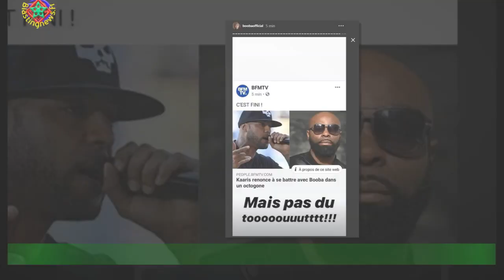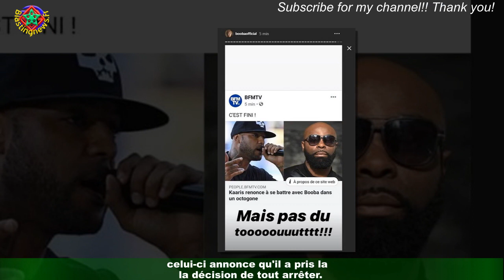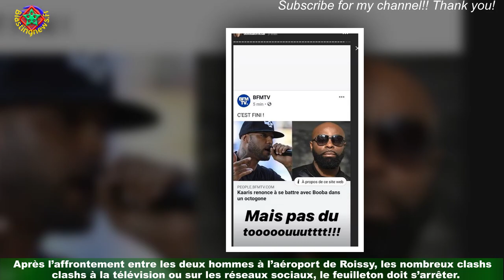Kaaris ne combattra pas Booba ‘Fin de la mascarade’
L’histoire aura fait beaucoup parler pour rien. Sur L'Equipe. fr, Kaaris a annoncé qu'il ne combattra pas dans un Combat de MMA son rival Booba.C'était le feuilleton qui tenait en haleine la planète people depuis plusieurs mois.Le rappeur de Sevran y a mis fin, définitivement.